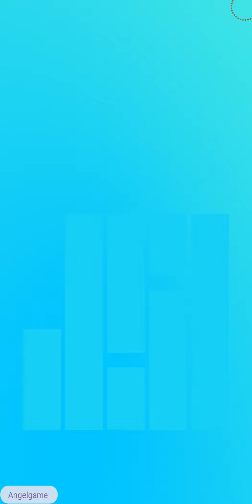Streak - Epic One-Line Puzzle Fill Game Level 52 - 100 Walkthrough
Streak - Epic One-Line Puzzle Fill Game is a simple and addictive sliding block puzzle game!
A simple but addictive one-line puzzle game that’s completely free to play.

• The rules are extremely simple. Just fill in all of the blocks using only one line.

FEATURES
• Thounsands of levels!
• Use hints available to guide you.
• Smooth and beautiful animation
• Relaxing sound effects
• Enjoy the game on various devices and screen sizes (phones and tablets).
• Play Offline - Now Wi-Fi required

Your brain becomes more active the more you play.
During your commute, before you sleep… enjoy downtime with brain training.

Improve your cognitive & problem-solving skills with Streak - Epic One-Line Puzzle Fill Game